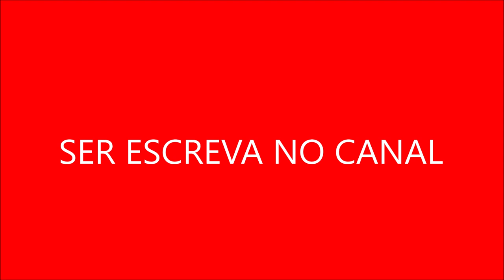Curiosidade Sobre Marinalva Almeida